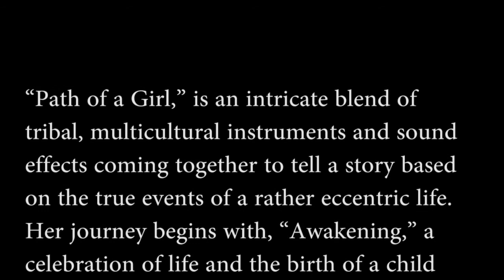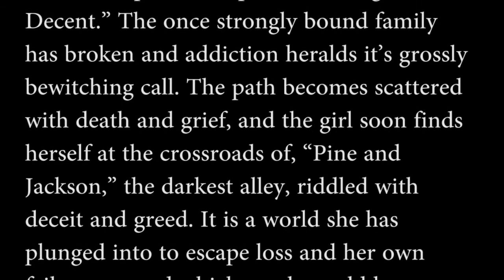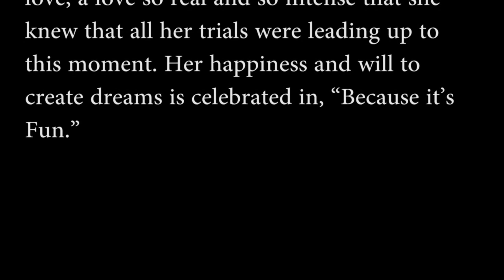Tribal Soup Project Path of a Girl 02 Adolesence